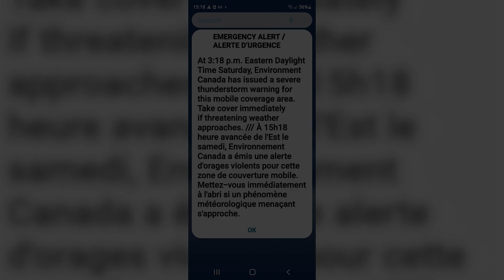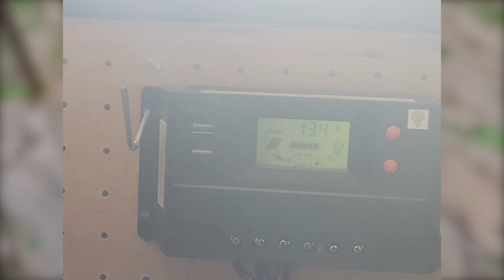What is a DERECHO Thunderstorm 613 Wrecked OTTAWA, CANADA derecho ottawa ? 5/21/22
On May 21st, 2022, A Derecho hit Ottawa, Canada and other points in Ontario and Quebec, causing widespread destruction, week-long power outages and a  dozen or more deaths.

What is a Derecho? Are Derechos caused by climate change? Can we expect more?